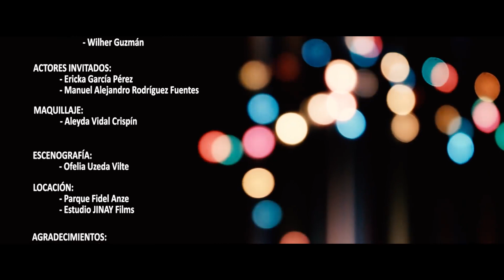AYNA - Dulce matiz (Tonada Cancion)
AYNA  Dulce matiz
Aut J. Antonio Aquino C.
Arreglos Musicales Alexander Bautista / Wilher Guzman
AYNA Contacto Directo ☏ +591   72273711

Dir Jose A. Aquino Chavarria
Prod Jinay Films

Video clip oficial AYNA PARA TI BOLIVIA

Cochabamba - Bolivia

RITMOS FOLKLORICOS :

Sicureada - Oruro
Diablada - Oruro
Tinku - Potosí
Taquirari - Beni
Chacarera - Tarija - argentina
Samba - Tarija
Tonada - Tupiza, Tarija
Pujllay - Chuquisaca
Kalampeo - Cochabamba
Huayño - Cochabamba
Cacharpalla - Tarija
Macheteros - Beni
Tobas - Chaco Boliviano -la paz -  Oruro
Pujllay - Chuquisaca
Salay - Cochabamba
Antawara - Cochabamba

Alaxpacha
Aldana
Alejandro Cámara
Amaru
Amerfolk
Ana María
Anata Bolivia
Ancestro
Ande Sur
Andino
Antawara
Aquí Bolivia
Aria
Arraigo
Arumara
Aruma de Bolivia
Arumi
Assai (Oruro)
Atajo_(banda)
Aullagas
Awatiñas
Aymara
Ayopayamanta
Ayra
Basilia Torrico
Bonanza_(grupo)
Bonny Alberto Terán
Brisa
Calicanto
Canarios del Chaco (Tarija)
Canela
Cantar'es Bolivia
Canto Sur
Chacaltaya
Chilajatun
Dalmiro Cuellar (Tarija)
Donato Espinosa
Dúo Sentimiento
Eddy Navia
Emma Junaro
Enclave
Encuentro
Enriqueta Ulloa (Tarija)
Ernesto Cavour
Esther Marisol (Tarija)
Evelin Escobar
Fabio Zambrana Santa Cruz de la Sierra
Familia Valdivia
Fidel Torrico
Fortaleza
Fruto del Ande
Fusión Andes
Grito Aymara
Grupo Semilla
Grupo Tiempo
Grupo Wasiñan
Hermanos Candia
Hiru Hicho
Horizontes
Huascar Aparicio (Sucre - Tarija)
Huaycheños
Huayna Wila
Huella
Hugo Barrancos
Humberto Leytón - Tupiza
Illa
Illiaque Bolivia
Illimani
Inka Pacha
Inka Wara
Inkallajta
Inti Bolivia
Inti Illimani
Intiwara
Jacha Jawiras
Los Jach'a Mallku
Jaime Jurado
Jeny Cárdenas
José Zapata
Jumataqui
Jupha
Kachas
Kala Marka
Los Kjarkas
Kjashwa
Kollamarca
Kory Huayras
Khuyay
Las Balas Que Vendrán (LBQV)
Llajtamayu
Llajtaymanta
Llajuas
Llapaku
Llegas
Los Andariegos - Tupiza
Los Artesanos
Los Brillantes
Los Caminantes
Los Chaskas
Los Jairas
Los Jayas
Los Masis
Los Payas
Los Pucara
Los Ruphay (Cochabamba)
Luis Carrión
Luis Rico
Luisa Molina
Luz del Ande
Luzmila Carpio
Mallku de los Andes
Mara
María Juana
Miriam López
Munay
Nancy Pomier
Nardi Barron
Negro Palma (Tarija)
Norte Potosí
Nostalgia
Nueva Expresión
Nuevas Raíces
Ollantay
Orlando Pozo
Pachamama
Paja Brava
Palala Ahicito - Tupiza
Pasión Andina
Patxi
Pepe Murillo
Phaway
Por Siempre Mayas
Prendados
Proyección (grupo folclórico)
Q'alacaya
Qolqe Tikas
Quiabaya
Rafael Arias
Raúl Shaw Moreno
Raymi Bolivia
Renovación Wara
Renovación
Rijchariy
Rumillajta
RunaKay Bolivia
Ruphay
Sacambaya
Sajama Fusión
Sapahaqui
Saúl Callejas Oropeza
Savia Andina
Savia Nueva
Sayanta
Siempre Mayas
Sin Límites
Sobrevigencia
Sonq'onway
Sukay
Sumawa de Bolivia
Sumaya Andina
Suri
Taquipayas
Taquipayas Kayku
Taricanto (Tarija)
Taypi k'ala
Thempo
Tierra Nueva
T'ikas Wayra
Tola Claudio (Tarija)
Tradición
Trío oriental
Tukuypaj
Tupay
Tusuy Tusuy
Valeno
Viento Andino
Voces Morenas
Waliki
Wara
Wilani
Yalo Cuellar
Yanapakuna
Yara
Yareta
Yawar Masis
Yuri Ortuño
Zulma Yugar